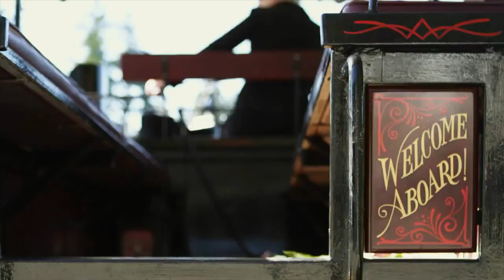Stanley Park Horse Drawn Tours - Chinese Promo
Stanley Park Horse-Drawn Tours - 1 hour fully narrated tours around the eastern side of Stanley Park. Carriages depart every 30 minutes from the ticket booth, just off the Georgia Street entrance to Stanley Park.